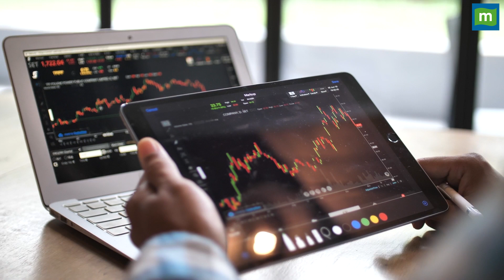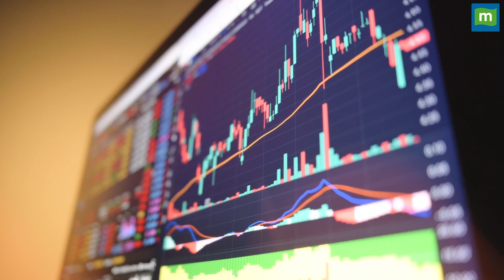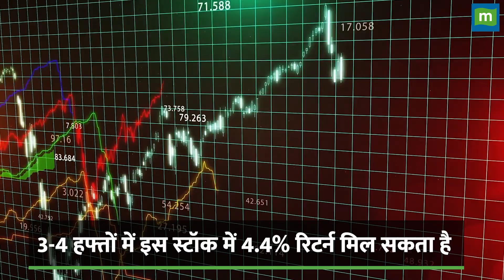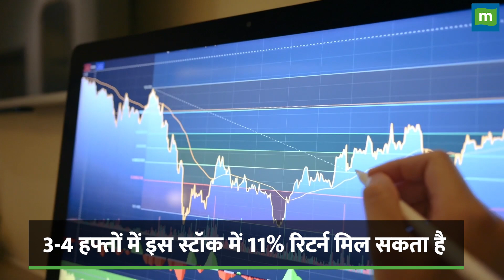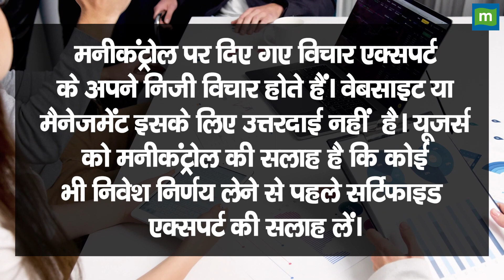Stocks To Buy : 10 शेयरों का कमाल, 15 दिन में मालामाल || Hot Stocks || Stocks to invest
Stockstobuy : शेयर बाजार में उतार चढाव के बीच अगर आप भी शॉर्ट टर्म में मार्केट से पैसा बनाना चाहते हैं तो जानिए एक्सपर्ट के सुझाए ये 10 स्टॉक्स जो 15 दिनों में करेंगे मालामाल.